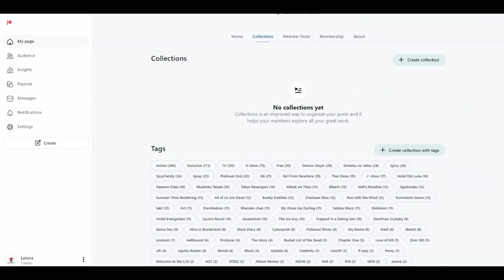7th Time Loop [1-2] Reaction | The Fiancé Who Killed Me + The Golden Imperial Capital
I do love me a villainess story here and there...

Edited by:
Yx031

reacting to 7th Time Loop: The Villainess Enjoys a Carefree Life Married to Her Worst Enemy! 7th time loop reaction Loop 7-kaime no Akuyaku Reijō wa, Moto Tekikoku de Jiyū Kimamana Hanayome Seikatsu o Mankitsu Suru  rupunana reacting to a sign of affection yubisaki to renren kodansha yuki itsuomi hot hair dresser guy reacting to the apothecary diaries Kusuriya no Hitorigoto 薬屋のひとりごと maomao square enix big gangan apothecary anime medicine anime
reacting to 100 girlfriends 君のことが大大大大大好きな100人の彼女  Kimi no koto ga Dai Dai Dai Dai Daisuki na 100-nin no Kanojo Hyakkano 100 The 100 Girlfriends Who Really, Really, Really, Really, REALLY Love You  blind reaction frieren anime reaction frieren manga magic reacting to anime anime reactors struckbybelz nicholas light tv dark yaboyroshi yaboyrocklee jamiuwu lala cruzbrothersreact reaction channels